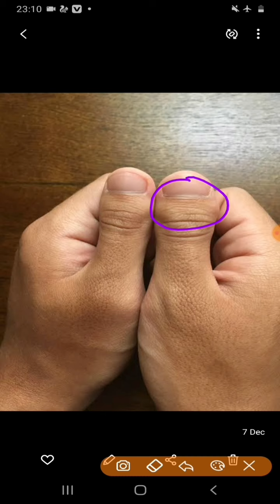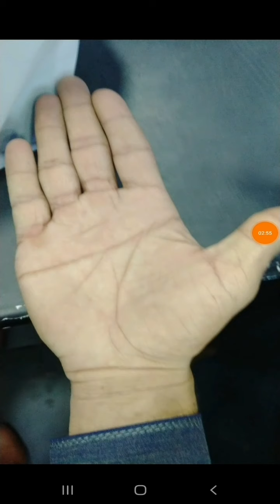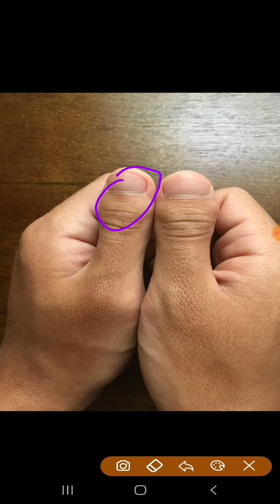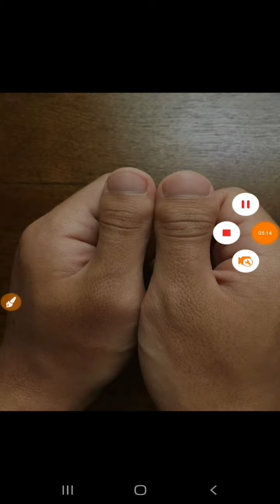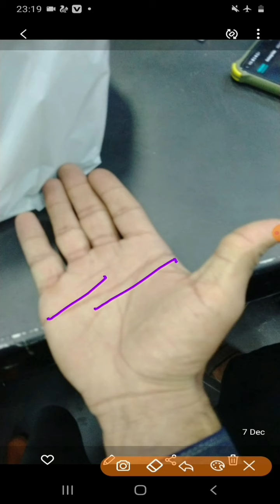clubbed thumb گرز نما انگوٹھا in palmistry